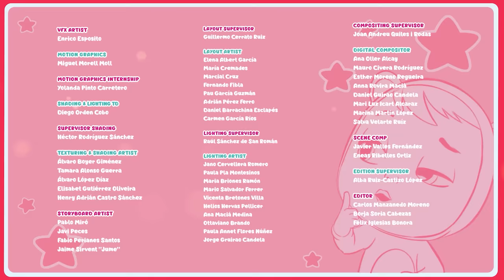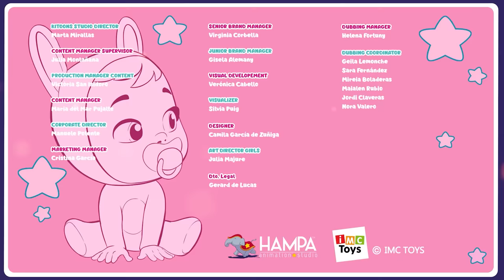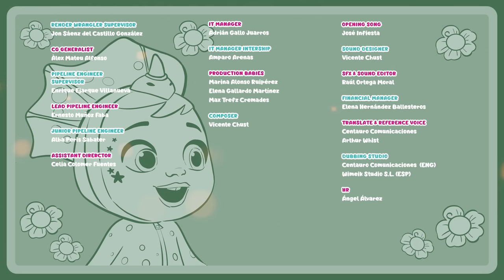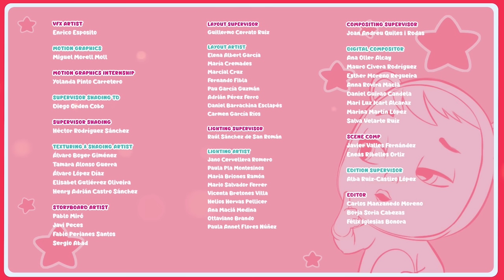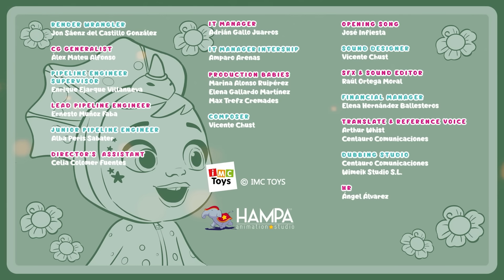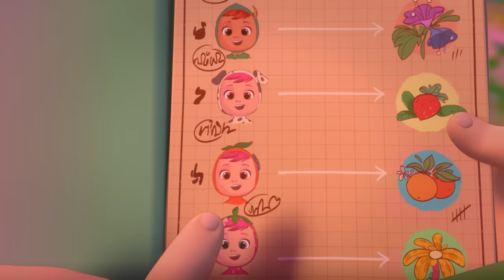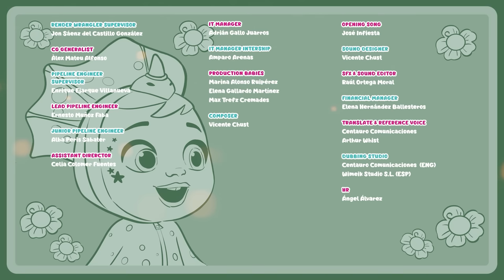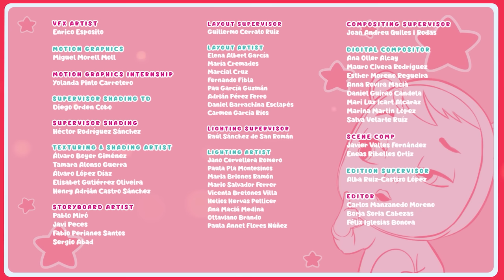✨🐚 SHINY SHELLS 🐚✨ CRY BABIES 💧 MAGIC TEARS 💕 CARTOONS for KIDS in ENGLISH 🎥 LONG VIDEO